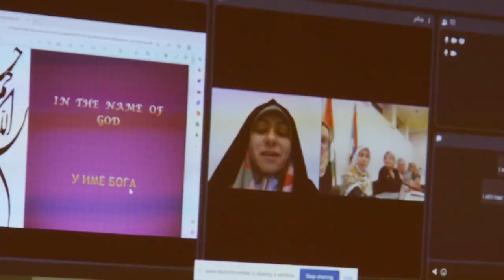ŽENE u Srbiji i Iranu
Žene su kroz istoriju činile stub svake porodice bilo da je u miru ili ratu ili kroz revolucije. Obrazovanje, vaspitanje i posvećenost deci i porodici. Kome su porodica, mir, napredak, stabilnost i sigurnost najdragoceniji. Žene su te koje su najodgovorniji deo svakog društva u svetu, zato što brinu ne samo o sebi, već i o drugima u porodici, starijma i mlađima koje odgajaju.
- U Beogradu je održan skup o položaju  žena u u Republici Srbiji i Islamskoj Republici Iran. Na skupu su govorili. Profesor doktor Jasmina Madžgalj,- iz pokreta žena socijalista iz Beograda.  Magistar Svetlana Proševska  i Diplomirani ekonomista  Slavka Solar iz ženske snage i napretka Beograda.
Iz Irana se uključila - Gospođa .Doktor profesor, Zahra Sadat Mirhašemi  Direktor  katedre za studije prava  Univerziteta Alzahra u Teheranu u Iranu. i Profesor . doktor Lejla Karami - Specijalista za reproduktivno zdravlje iz Teherana u Iranu.                                                                                                Gost na skupu je bijo i  Kulturni centra  Islamske Republike Iran u Srbiji.